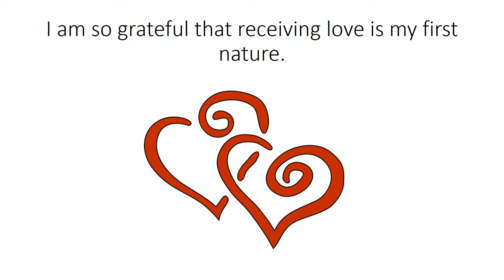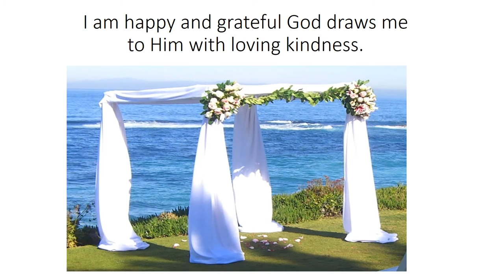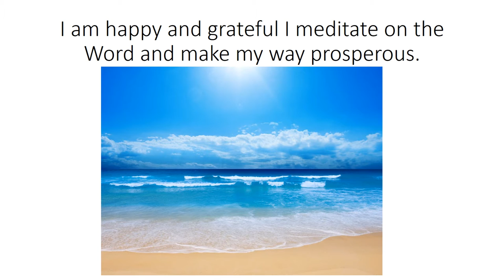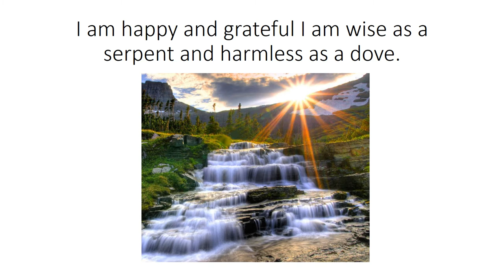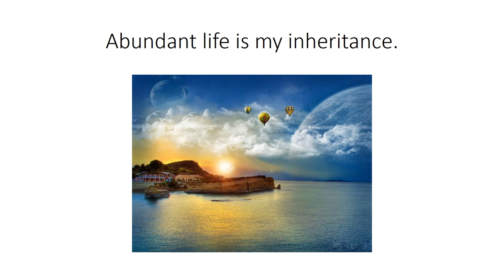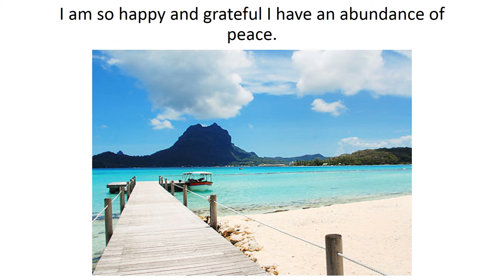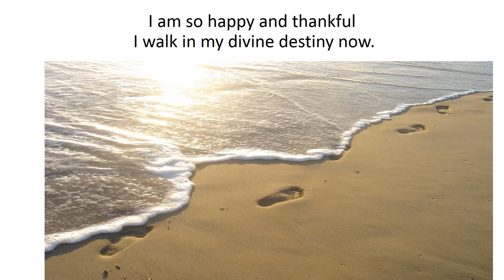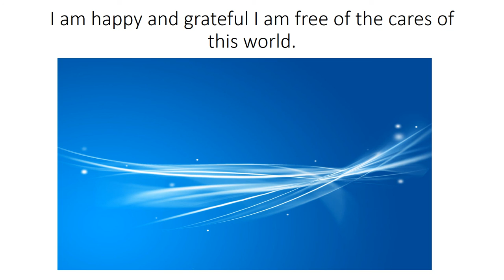"I Am" Positive Affirmations For Kids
Encouraging Positive Thoughts for Kids to Create Positive Behavior. This video will help prevent Depression and Suicidal thoughts, improve self-esteem and affirm your child's identity as a valuable person.